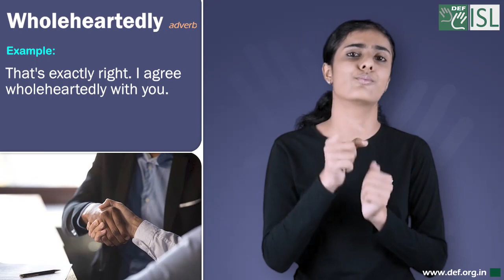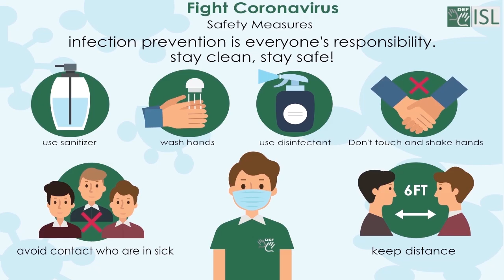Wholeheartedly (adverb) Word of the Day for June 12th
Wholeheartedly (adverb)

Meaning- in a way that is completely enthusiastic and without any doubt :

Examples:- 1. Both groups are wholeheartedly in favour of the changes.
2. I hear what you say and I wholeheartedly agree.
3. She threw herself wholeheartedly into her work.
4.  That's exactly right. I agree wholeheartedly with you.